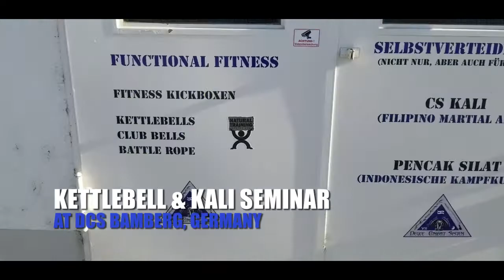DCS KETTLEBELL & KALI SEMINAR In Bamberg, Germany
Teaching at DCS in Bamberg, Germany on July 15, 2018.